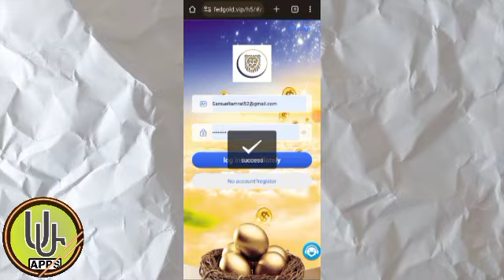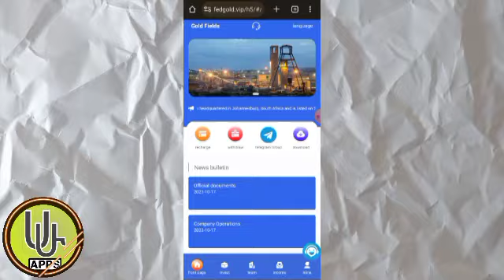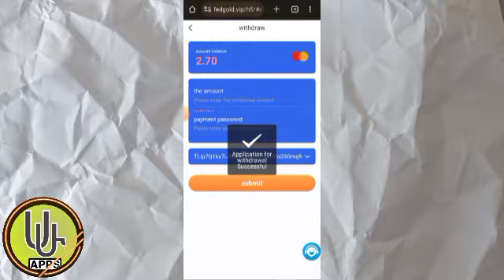በየቀኑ 450 ብር ስሩ || new usdt order grabbing website || new usdt shopping platform || fedgold.vip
The best long-term USDT income platform added today | Make money while sleeping | Easy work

Registration link

Gold investment-VIP 1 recharge 9USDT = earn 2.7USDT per day

Gold investment-VIP 2 recharge 46USDT = earn 11USDT per day

Gold investment-VIP 3 recharge 196 USDT = earn 48 USDT daily

Gold Investment-VIP 4 Deposit 596 USDT = Daily Earning 146.02 USDT

Gold investment-VIP 5 recharge 1496 USDT = daily profit of 369.06 USDT

Gold investment-VIP 6 recharge 3996 USDT = earn 999 USDT daily

Gold investment-VIP 7 recharge 8996 USDT = daily profit of 2367.75 USDT

Gold investment-VIP 8 recharge 17996 USDT = earn 4999.29 USDT every day

Gold investment-VIP 9 recharge 29996 USDT = daily profit of 8824.82 USDT

Gold investment-VIP 10 recharge 49996 USDT = daily profit of 15623.75 USDT
Reward 1: Rewards for inviting friends
Invite friends to enjoy three-level commissions. 10% recharge for A-level members, 3% recharge for B-level members, 2% recharge for C-level members
If a member of Team A recharges 1,000 USDT, you will receive 100 USDT commission income.
If a member of Team B recharges 1,000 USDT, you will receive 30 USDT commission income.
If a member of Team C recharges 1,000 USDT, you will receive 20 USDT commission income.
Reward 2: Team 24-hour recharge reward
ABC-level team members who reach the recharge amount can receive additional rewards.
The team deposits 200 USDT within 24 hours and will be rewarded with 5 USDT
The team deposits 500 USDT within 24 hours and will be rewarded with 15 USDT
If the team deposits 1,000 USDT within 24 hours, the reward will be 30 USDT
The team deposits 5,000 USDT within 24 hours and will be rewarded with 150 USDT
If the team deposits 10,000 USDT within 24 hours, the reward will be 400 USDT
If the team deposits 50,000 USDT within 24 hours, the reward will be 2500 USDT.
The team deposits 100,000 USDT within 24 hours and will be rewarded with 6,000 USDT
You can contact customer service to apply for the above rewards.
You can register and share links on Facebook, Twitter, YouTube, Instagram, Tik Tok, KAO KAO and other social software to earn 10% profit. Showcase your team by inviting friends and family to sign up and everyone can make money by promoting our app.